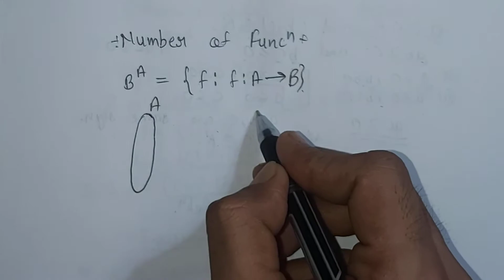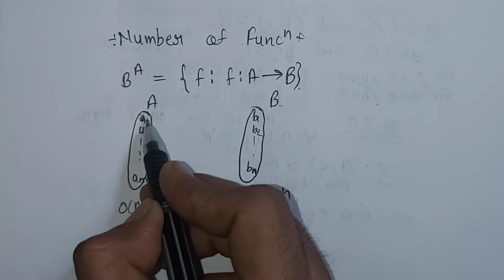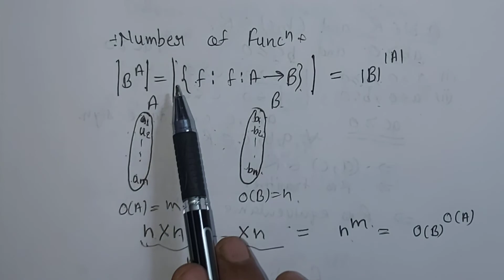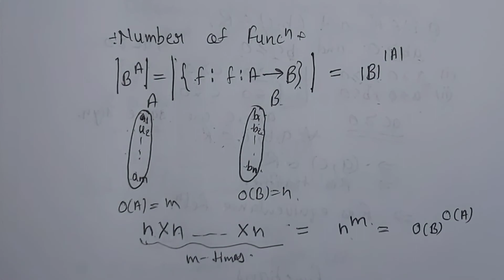how many functions possible from A to B Ark Mathematics